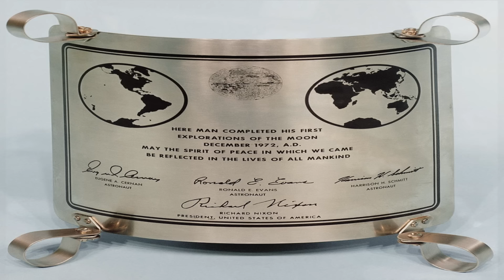Last Men on the Moon - Apollo 17's Goodbye Speech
Powerful speech by Eugene Cernan. (Together with Harrison Schmitt) Talking to children and all of humankind back on Planet Earth in 1972.
Should I work on subtitles?